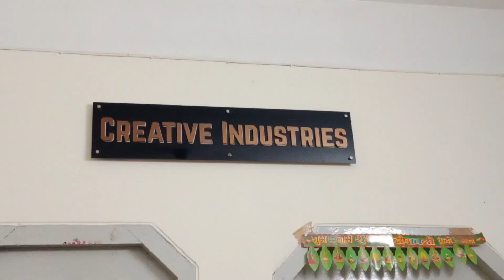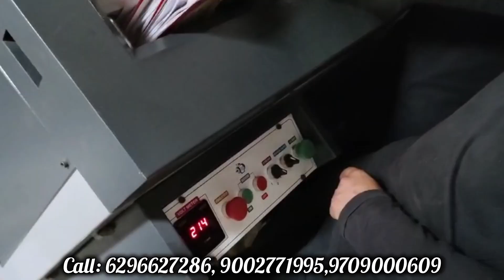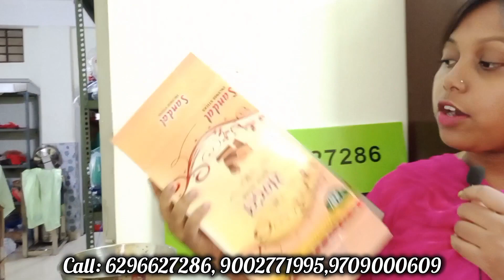Agarbatti Making Machine in Jalpaiguri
স্বাগতম আমাদের ইউটিউব চ্যানেলে! আপনার জন্য আজকে আমরা একটি নতুন ভিডিও আনলাম আগরবাতি তৈরির মেশিন নিয়ে। এই মেশিন দ্বারা আপনি সহজেই আগরবাতি তৈরি করতে পারবেন এবং আপনার উদ্যোগের মাধ্যমে ব্যবসায় বৃদ্ধি করতে পারেন। আমাদের মেশিনের বিশেষ বৈশিষ্ট্য এবং কার্যকারিতা সম্পর্কে বিস্তারিত জানতে ভিডিওটি দেখুন এবং আমাদের মেশিনের সহায়তায় আপনি আগরবাতি তৈরির ব্যবসায়ে অংশগ্রহণ করতে পারেন।

CREATIVE INDUSTRIES

আমাদের কোম্পানি আছে শিলিগুড়ি হায়দার পাড়া

আমাদের সাথে যোগাযোগ করুন 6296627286,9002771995,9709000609